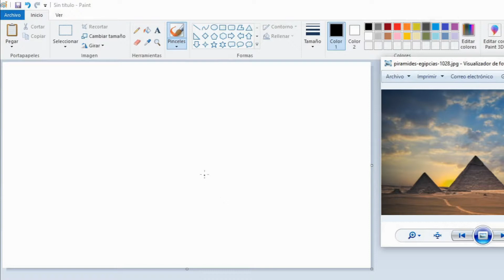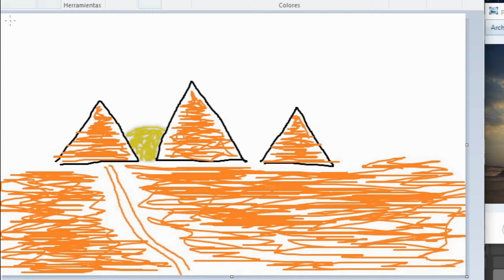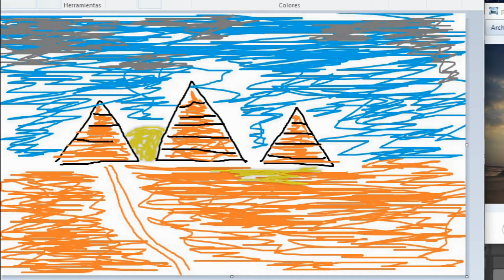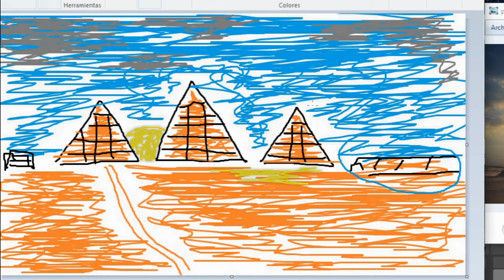Datos sobre el antiguo Egipto-Te lo explico en Paint?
Si les gusta saber datos como a mi, este vídeo es para ustedes, hoy conoceremos algunas cosas que tal vez no sabias sobre el antiguo Egipto y sus pirámides.